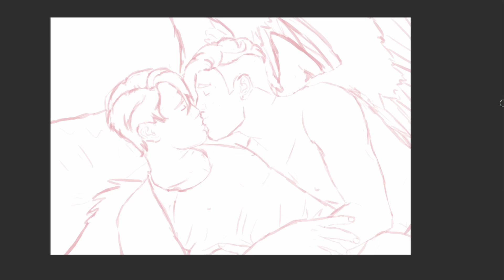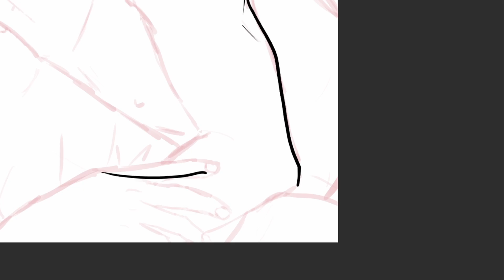Come Here - Digital Speedpaint (The Croaking)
Full-quality art:
Software: Krita
Device: Wacom Cintiq Pro 24
Working time: 3 hours